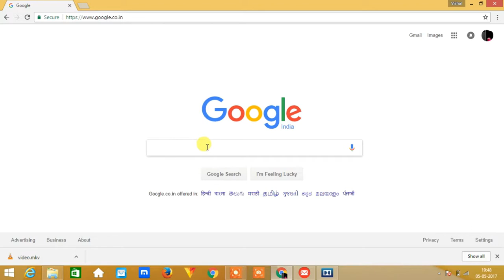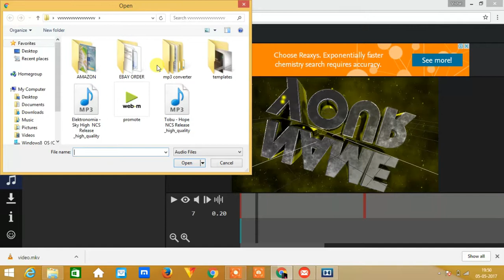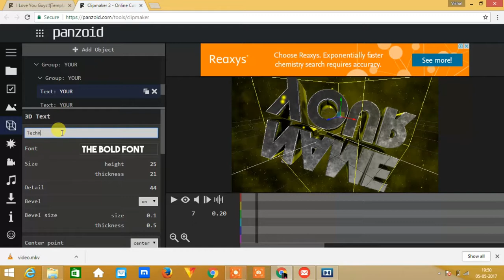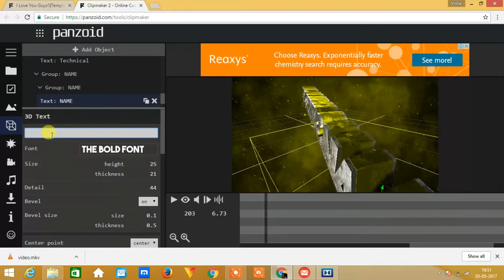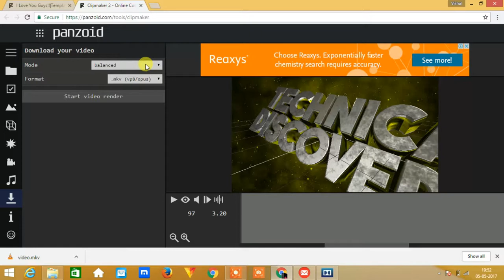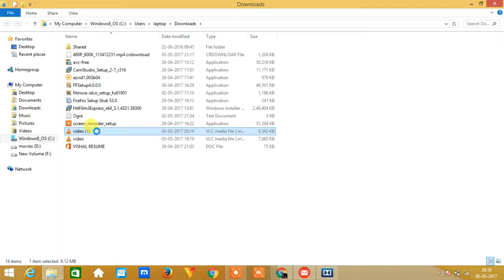How to make free INTRO | panzoid | for YOUTUBER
Make free intro for youtuber click the link bilow